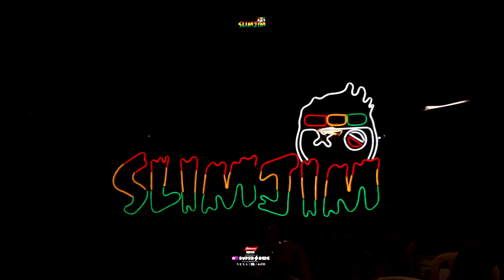Vh1 Supersonic 2023 Aftermovie I Slimjim India x Vh1 Supersonic | Official Aftermovie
witnessed 3 days of absolute madness @Vh1Supersonic